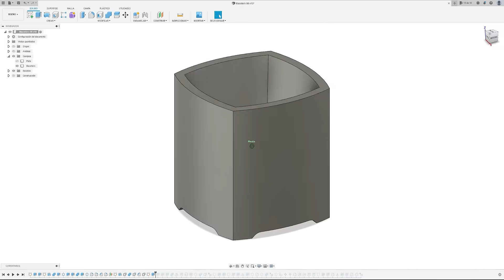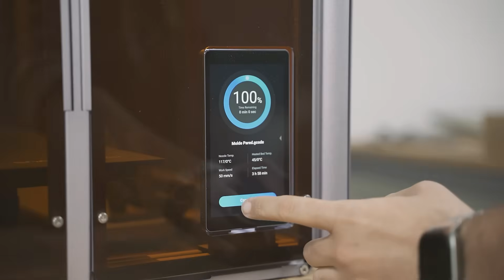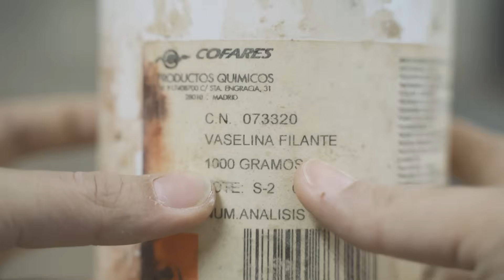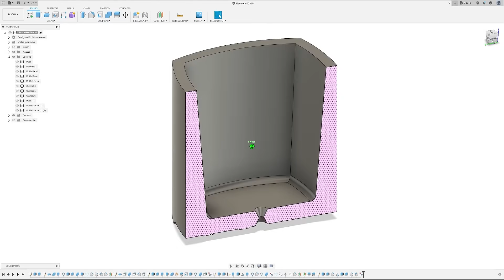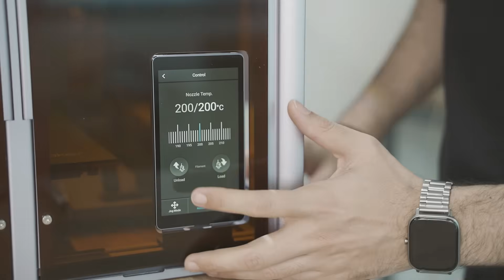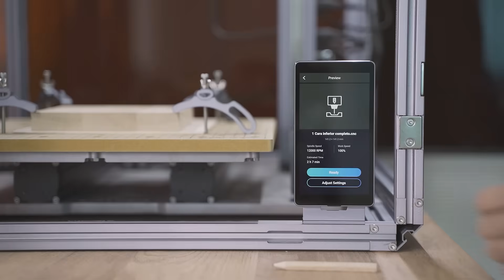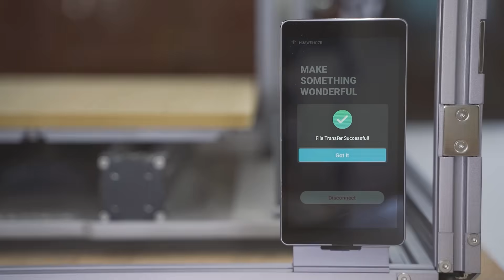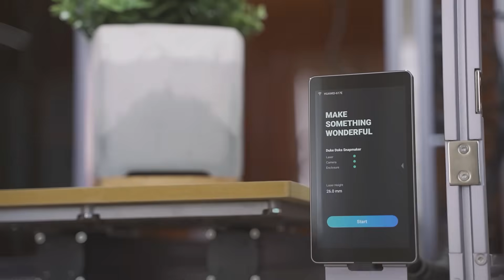🌱 MACETERO con CEMENTO y MADERA / impresión 3d y CNC / Snapmaker A350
SNAPMAKER A350
Del 6 al 20 de Junio ofertas por aniversario, además hay descuentos usando el código:
ASSAVE50-DukeDoks
En Amazon
En Aliexpress

En este vídeo te muestro como he diseñado unos maceteros de cemento y madera. Verás todo el proceso, desde los primeros bocetos hasta obtener el producto final y su empaquetado. Para ello he usado una multi herramienta. Impresión 3D, mecanizado CNC y grabado laser.

ALGUNOS MATERIALES DEL PROYECTO
- Fibras de poliester
- Aceite para madera

- Mi página en amazon
- Superficie de corte
- Atornillador electrico
- Brocas hexagonales

SOFTWARE:
- Fusion 360
- Luban (Snapmaker)